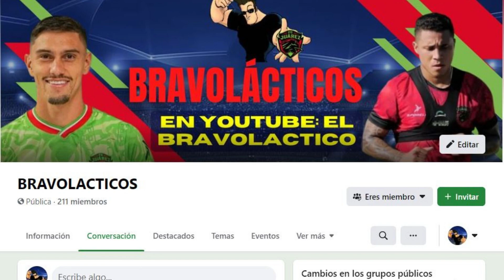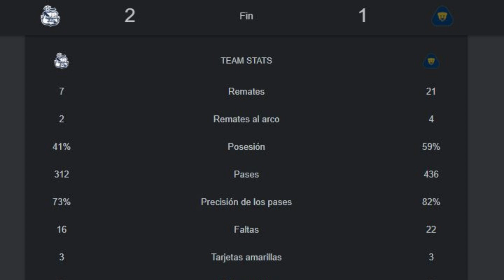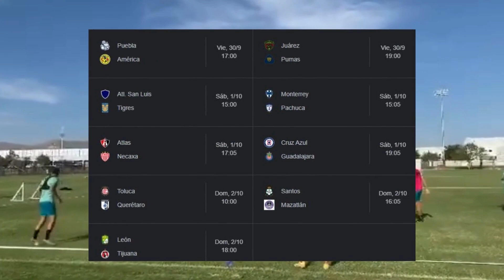PUEBLA CALIFICA Y ELIMINA A PUMAS | HAY QUE GANAR Y REZAR | ESTO NECESITAMOS PARA CALIFICAR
Los partidos de este viernes de puebla vs pumas y necaxa vs mazatlan nos brindan una perspectiva clara de lo que necesitamos en la ultima jornada para calificar, en este video lo analizamos.